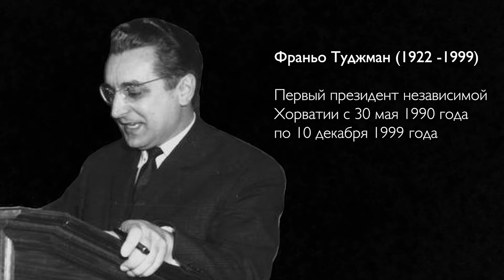Диссиденты Югославии. Александр Даниэль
Диссиденты Югославии. Александр Даниэль / Из цикла «Диссиденты Центральной и Восточной Европы»

История социалистической Югославии началась с большой крови и большой кровью закончилась. Новая лекция из цикла «Диссиденты Центральной и Восточной Европы» —
о том, как диссиденты сопротивлялись режиму Тито. Казалось бы, весь мир знает имена Милована Джиласа или Добрицы Чосича. Но существовало ли в Югославии диссидентское сообщество? Или борьба с политическим режимом велась внутри элит? На эти вопросы отвечает в лекции Александр Даниэль.

За совместную работу над циклом мы благодарим варшавский центр KARTA.

0:00 Вступление
1:14 Диссидентское сообщество
2:43 Можно ли назвать борьбу в Югославии диссидентским сопротивлением коммунистическому режиму?
6:00 В годы Второй мировой войны
9:08 Что произошло в июне 1948
11:46 Концепция «самоуправленческого социализма» (он же «рабочее самоуправление»)
13:56 Еще одна концепция из Югославии - Милован Джилас
17:16 Привычный тип диссидента и Югославия
22:52 Перспектива общеюгославского единства в борьбе за свободу
29:23 Заключение